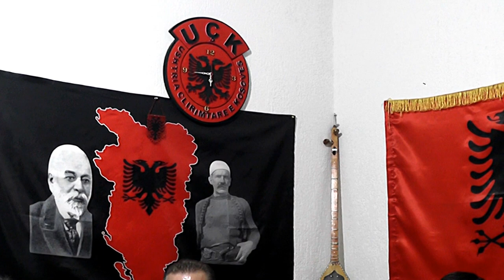BIJT E BAJRAM BAJES & ZENEL ZEKOLLI 2021 = ALI PASHA PE HAP TEFTERIN